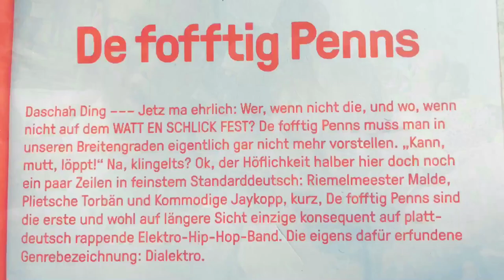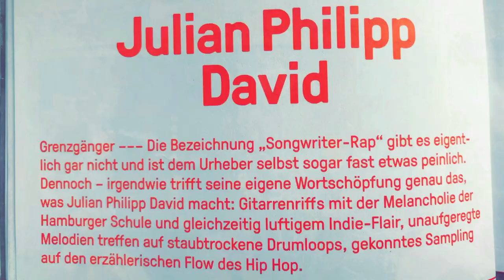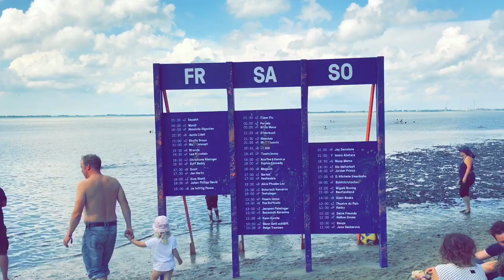WATT EN SCHLICK FESTIVAL 17 // 2ter Vlog?!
Mit dabei sind:
De fofftig Penns - 0:07
Oum Shatt - 1:15
Julian Philipp David - 1:53
Saint - 2:58
Jamie Liedell - 3:40
Megaloh - 6:52
Ace Tee & Kwam.e - 8:03
OK Kid - 10:29
Maeckes - 12:32
Bilderbuch - 15:38
Wigald Boning - 27:25
Neufundland - 27:53